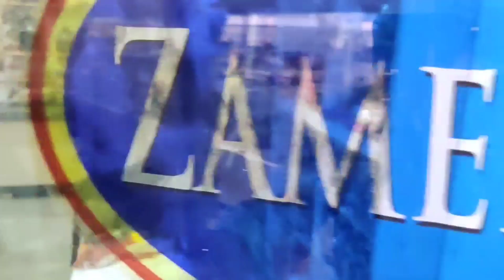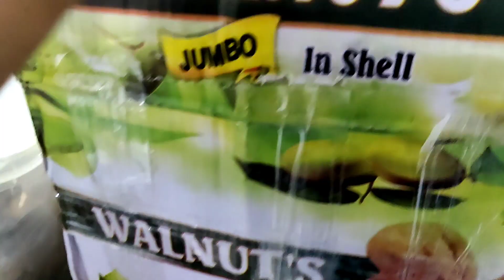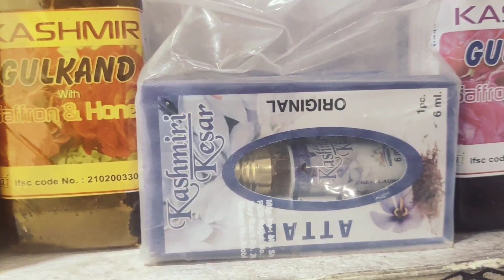Kashmiri Mamra Badam wholesale Price 7006882492.7842002280 walnut giri Kashmiri Dryfruits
Please Fallow us on Facebook and Instagram.

ZameendaR* Latest rate list Jan22

👉🏻-Walnut shell
🟡Organi with out wash  390/ kg
🟡Average 360/kg
🟡Normal   290/kg
👉🏻-Mamra shell 540/ kg
👉🏻-Walnut giri
🟡snow white.    1050/kg
🟡White |.      950/kg
🟡Normal  |.     780/kg
👉🏻-Mamra badam giri. 🟡1050/kg |top quality
🟡950/kg 2nd quality
🟡| 790/kg last quality
👉🏻-Ajwa Dates 1290/ kg
👉🏻-Kalmi 780/kg
👉🏻-WHITE Anjeer MEDIUM . 1180/kg

🙂Extra big white anjeer 1380/ kg
👉🏻Panjari 1150/kg
👉🏻-Pista.   1180/kg
👉🏻-Saffron
organic 350/gm
 Normal 230/gm
👉🏻-Canburry
Full pcs 860/kg
Slices  750/kg
👉🏻-Blackberry 840/kg
👉🏻- cherry. 870/kg
👉🏻 -strowburry 880/kg
👉🏻-acacia Honey.  950/kg
🙂🙂. Saffron honey 750/ kg
👉🏻-Appricot.
Organic kashmiri 790/kg
White 590/kg
👉🏻-Kashmiri garlic big   950/kg
👉🏻-Almond oil 350/120ml
👉🏻-Walnut oil 360/120ml
👉🏻-Kawha instent.    310/bottle
👉🏻-Kawha raw 310/bottle
👉🏻-Blueberry plum 880/kg
👉🏻-Green kishmish 550/kg
👉🏻-Masala tiki 300 gm /310
👉🏻-Kiwi 🥝 780/ kg
👉🏻Cashu 960/kg
👉🏻 Shilajit 24rs/ gm

🟡Kashmiri Spices:-

👉🏻1.Shahizeera 1150/kg
👉🏻2.Green big elichi 250gm/990
👉🏻3.Dalchini 250gm/240
Long
👉🏻4.longe 250/gm 270
👉🏻5.kashmiri lal mirchi  550/kg

💛Beauty products:-

👉🏻Saffron cream 1 box 310/300gm
👉🏻saffron soap 190/

➡️Gpay or phonepay or account